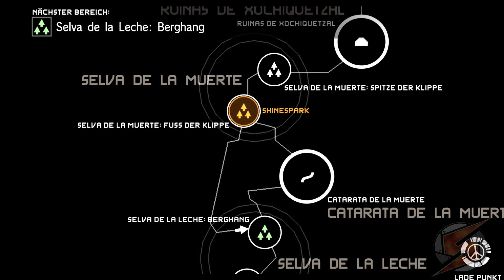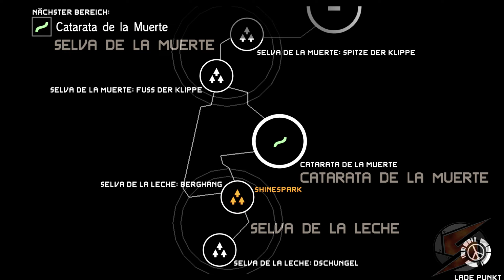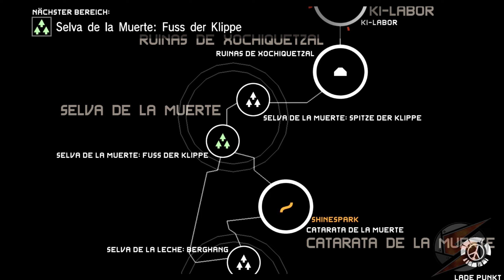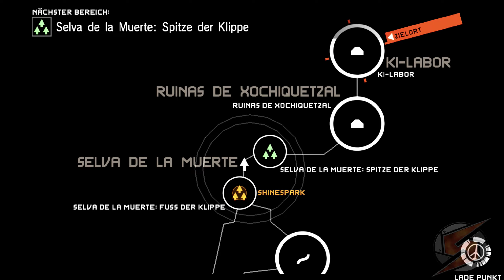Metal Gear Solid: Peace Walker Walkthrough Teil 29 mit Kommentar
Suche nach dem Ausweis.